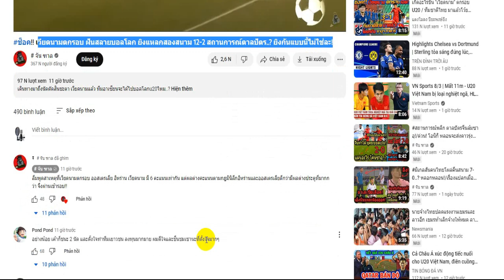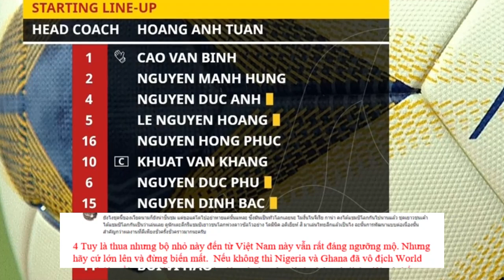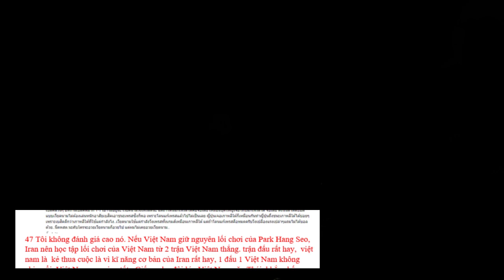Bất Ngờ ! CĐV Thái Lan Hết Lời Khen Ngợi U20 Việt Nam Sau Trận gặp U20 Iran tại AFC 2023